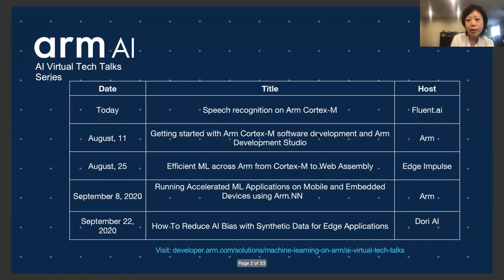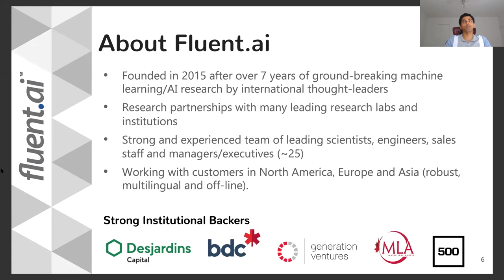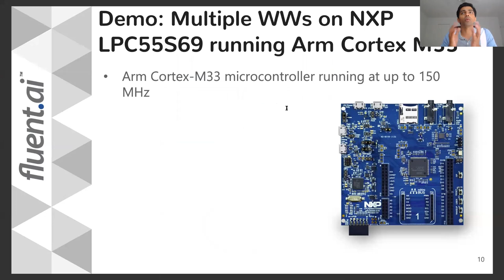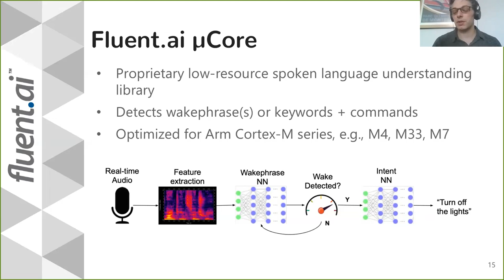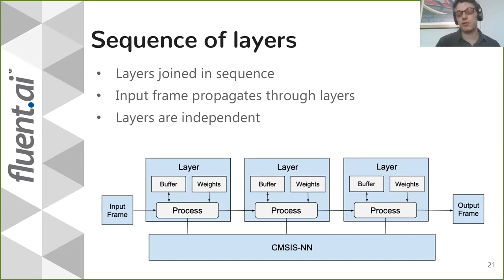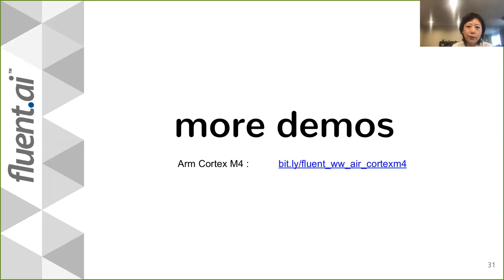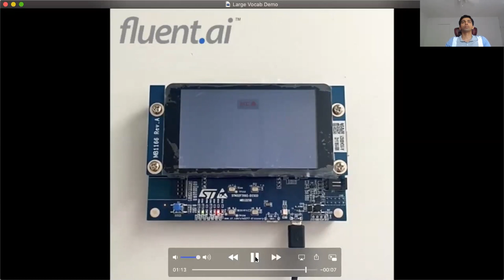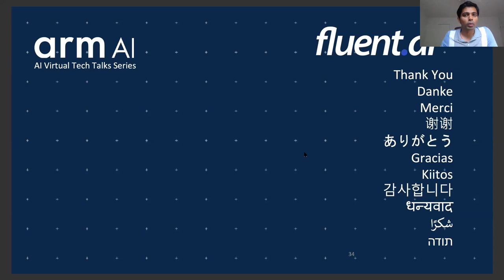Speech recognition on Arm Cortex-M by Fluent.ai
Get ready for another one of our Arm Tech Talks! Every fortnight, we discuss and explore some of the latest trends, technologies and best practices in the world of AI, featuring partners from the AI Ecosystem as well as speakers across Arm.

Watch this tech talk to see how you can go from training models in high level libraries such as Pytorch and then run the models on Arm Cortex-M4 and Cortex-M7 boards with Fluent.ai. The talk discusses optimizations achieved using the Arm CMSIS-NN library, as well as, neural network optimizations that Fluent.ai use extensively such as quantization and unique model architectures.

Speakers:
Vikrant Tomar, founder and CTO, Fluent.ai
Sam Myer, lead developer, Fluent.ai